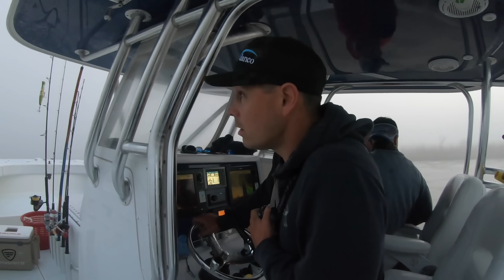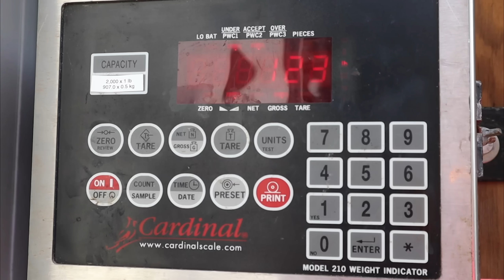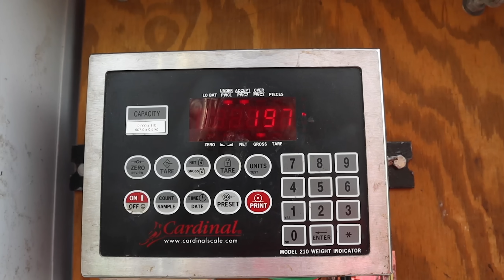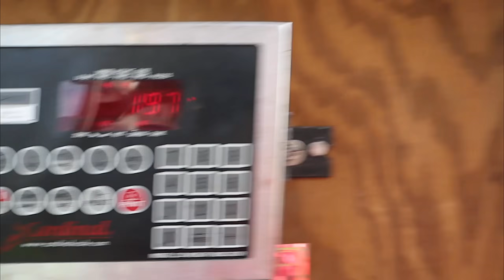GIANT YELLOWFIN TUNA Catch Clean & Cook ( Venice, Louisiana )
We’re in Venice Louisiana catching GIANT YELLOWFIN TUNA 🙌

Tell them Bluegabe sent ya.If your interested in my “How to Cape Clean and Quarter a Wild Boar” video, click this